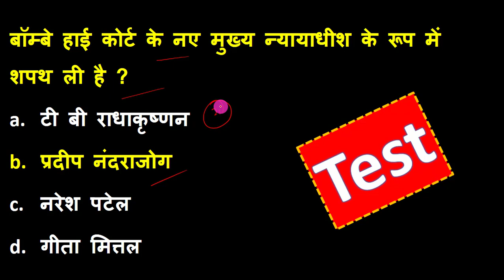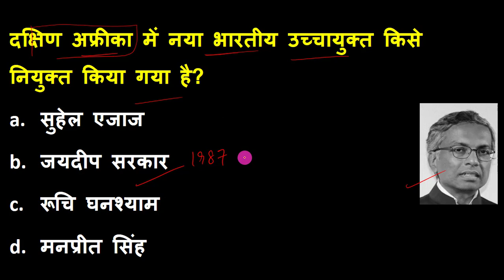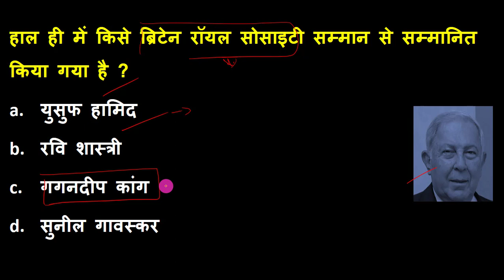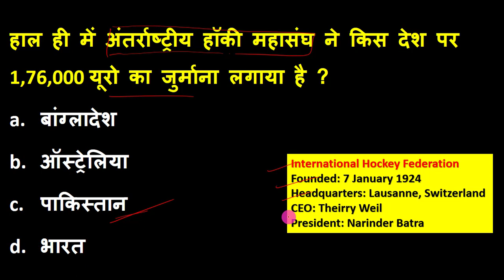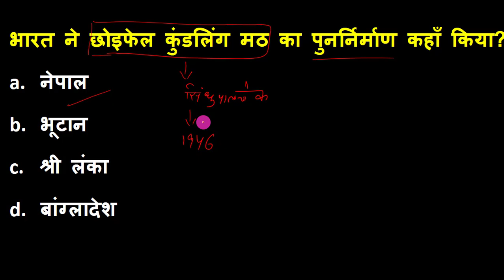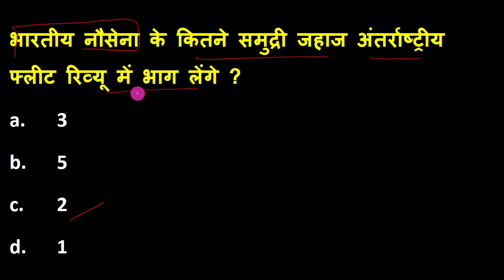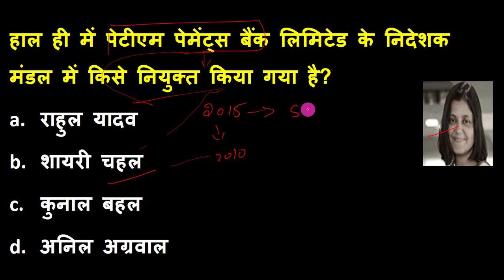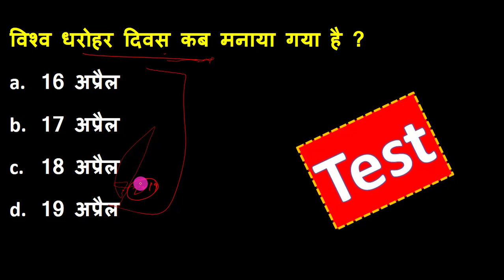21 April 2019 Current Affairs | Daily Current Affairs | Current Affairs In Hindi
Hello Friends welcome to government naukri today we will discuss most important current affairs 21 april 2019

If you want more study materials and PDF than join us on telegram.